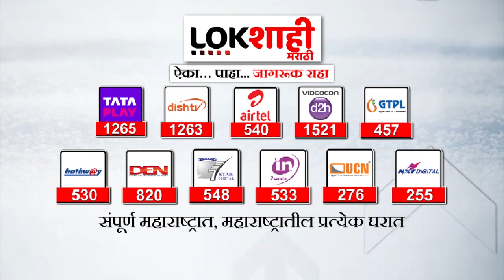Dhananjay Munde | अजित पवारांचा उल्लेख करत धनंजय मुंडेचं भावनिक भाषण | Lokshahi Marathi